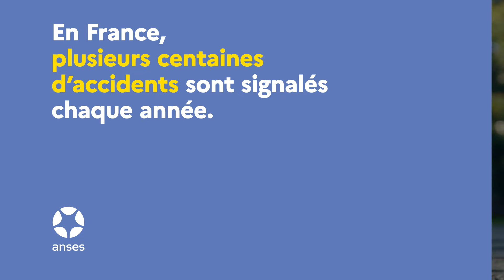Antiparasitaires pour animaux de compagnie : pensez à lire la notice !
Chaque année, des centaines d’animaux de compagnie sont victimes d’accidents à cause d’une mauvaise utilisation des antiparasitaires, ces médicaments utilisés pour les protéger des tiques ou des puces.
Pour les éviter : pensez à lire la notice !